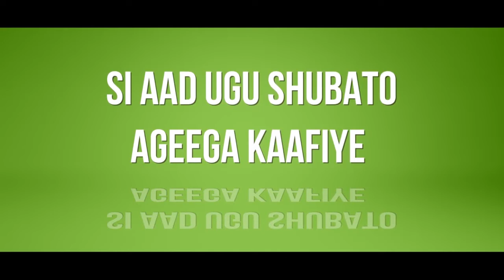Shacabka Hararida ee DDS iyo Munaasibad Lagu Xusayay Sanadka Cusub ee islaamka.